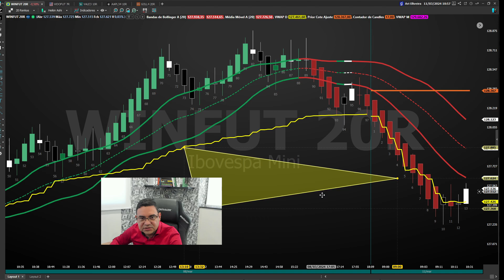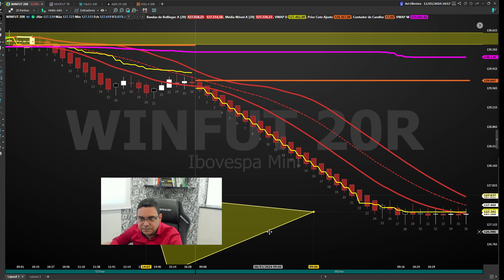BOLSA DE VALORES É AQUI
🚀 Junte-se a nós diariamente às 3:33 para operações ao vivo! 🚀
Estamos aqui para te levar em uma jornada de aprendizado e crescimento no mercado financeiro. Prepare-se para embarcar nesta aventura conosco, todos os dias, pontualmente às 3:33. Não perca a chance de operar lado a lado com profissionais experientes e elevar suas habilidades a um novo patamar.
dia 11/06/2024

Nos siga no Instagram para mais insights e dicas:
📸 aridabolsa_ no Instagram 🚀

Estamos empolgados para tê-lo conosco nesta jornada. Vamos crescer juntos!.